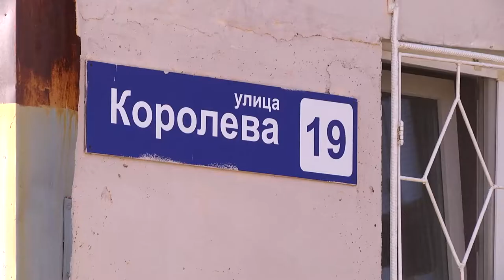Строительство площадки под КГО поселок Сокол